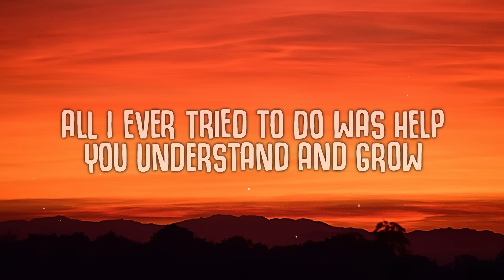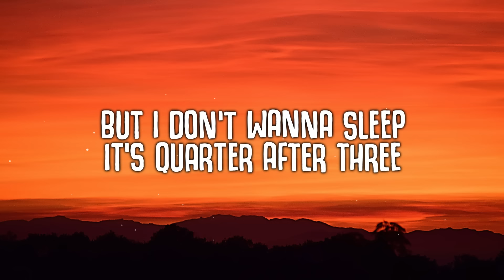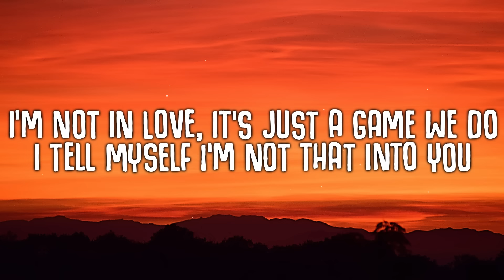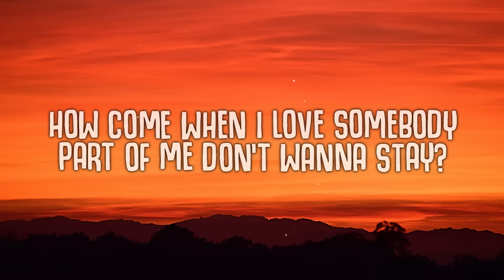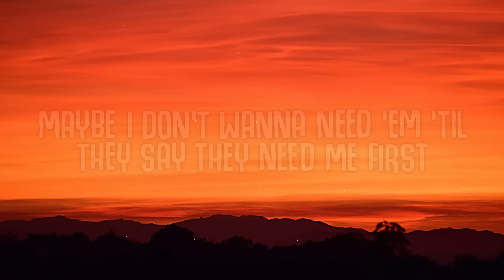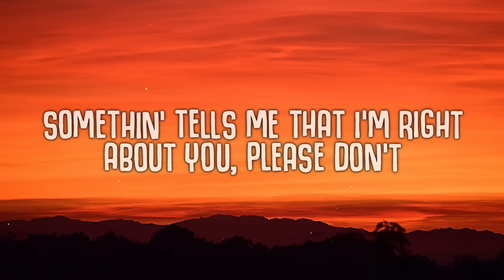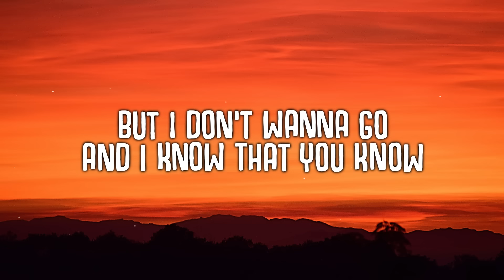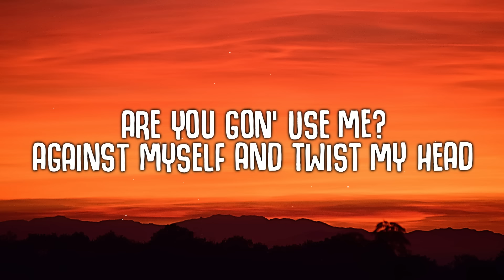Russ - 3:15 (Slowed Down + Reverb) LYRICS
3:15 (Slowed Down + Reverb)

🎤  Lyrics:
[Intro: Russ]
No
Yeah-yeah
Yeah-yeah

All I ever tried to do was help you understand and grow
Light the way for truths that if not for me simply wouldn't show
'Less you get somebody else who's on my level, but you know
That there's no one on my level, you gon' realize if you don't
I wish you would own up to your flaws
And just say that you're wrong when you're wrong
Instead of actin' like you're right, then it turns into a fight
Now you're stormin' out my house in the middle of the night, I'm tryna-

[Chorus: Ina Wroldsen]
Breathe
I'm not in love, it's just a game we do
I tell myself I'm not that into you
But I don't wanna sleep, it's quarter after three
You're in my head like, breathe
You're in my head like

[Post-Chorus: Ina Wroldsen]
Dum-dum-da-da-da-da, dum-dum-da-da-da
Dum-dum-da-da-da-da, dum-dum-da-da-da
Dum-dum-da-da-da-da, dum-dum-da-da-da
Dum-dum-da-da-da-da, dum-dum-da-da-da

Yeah, yeah
How come when I love somebody, part of me don't wanna stay?
Every time I get too close, I just start pushing them away
Maybe I just wanna leave before they try to leave me first
Maybe I don't wanna need 'em 'til they say they need me first
I know, I know (Yeah, yeah, yeah)
Damned if I do, damned if I don't
Drank Tequila, I can't drive home
Hard to play cool, heart belongs to
You, I know that if I show that
I keep my walls up, if you want me then you better start to climb
Women who love me aren't rare, women who mean it hard to find
Somethin' tells me that I'm right about you, please don't prove me wrong
They say love's a song for fools who are wise enough to sing along (Yeah)

[Chorus: Ina Wroldsen]
But now it's hard to breathe
And now it's hard to breathe
I'm not in love, it's just a thing we make
We're skin on skin, I need this spell to break, oh
But I don't wanna go, and I know that you know

[Post-Chorus: Ina Wroldsen]
Dum-dum-da-da-da-da, dum-dum-da-da-da
Dum-dum-da-da-da-da, dum-dum-da-da-da
Dum-dum-da-da-da-da, dum-dum-da-da-da
Da-da-da

[Outro: Russ & Ina Wroldsen]
(And now it's hard to breathe, into me, I'm into you, breathe, into me)
Are you gon' use me?
Against myself and twist my head, and now she use me
(And now it's hard to breathe, into me, I'm into you, breathe)